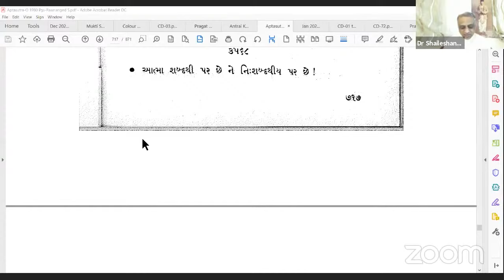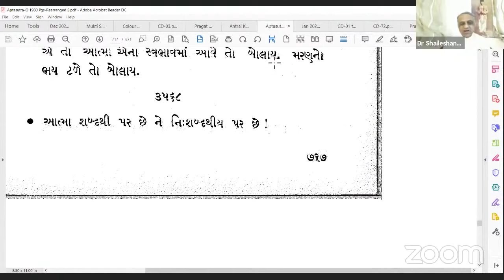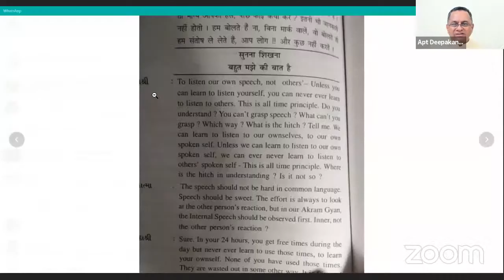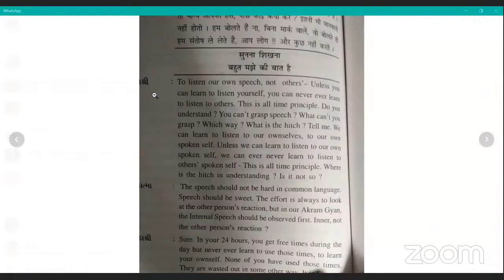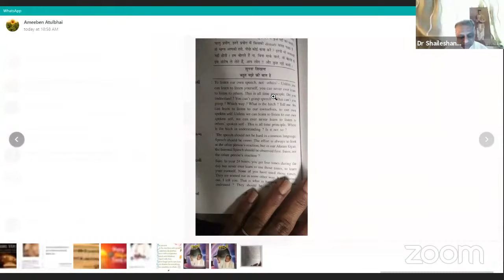31-01-2021 Apt.Dr.Shaileshanandji Satsang from Baroda